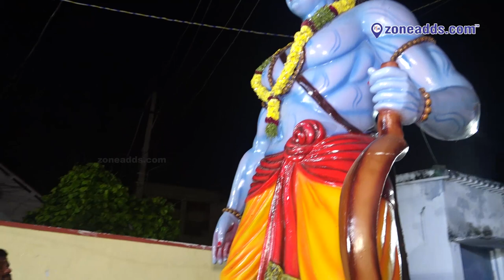SnehaKala Youth Association Durga Maa Celebration at Kushaiguda 2019 | zoneadds.com